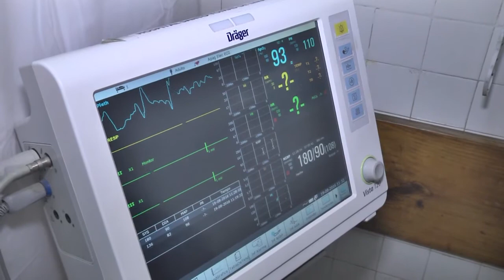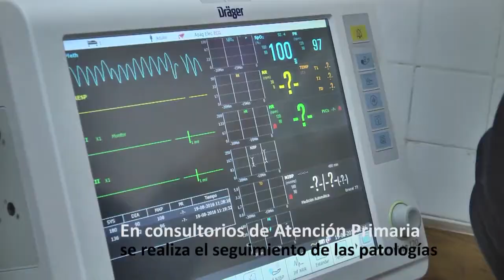Tiempo de espera en Unidades de Emergencia Hospitalaria.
Tiempos de espera varían según gravedad.